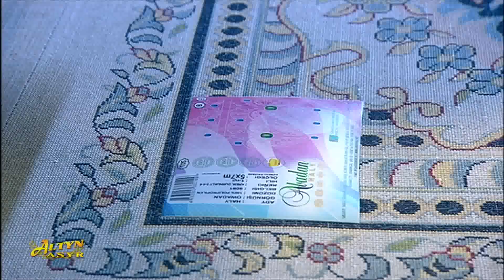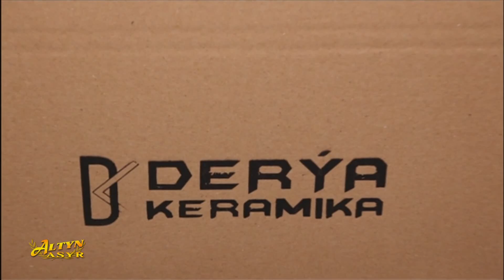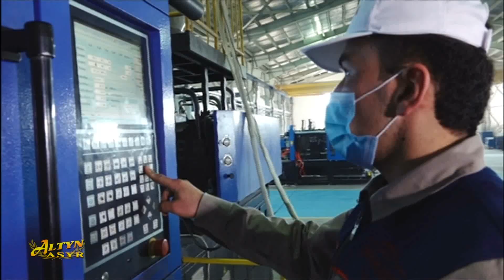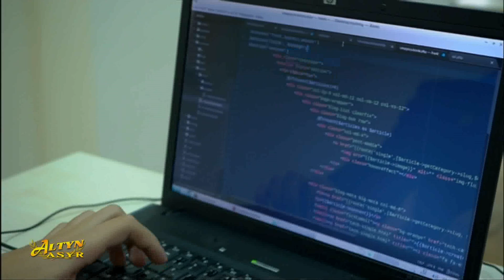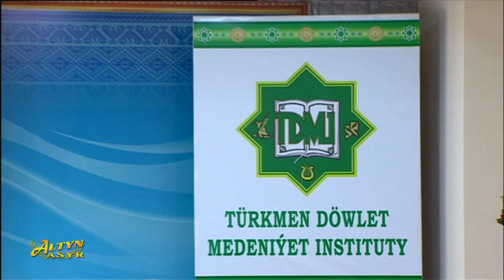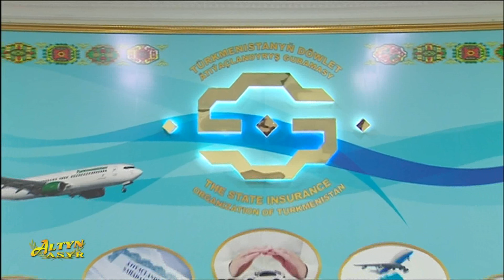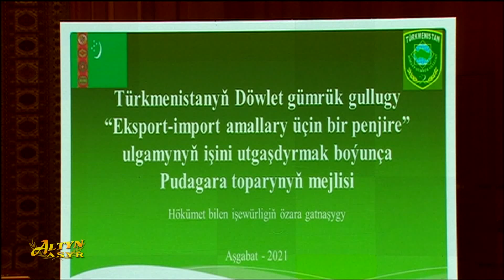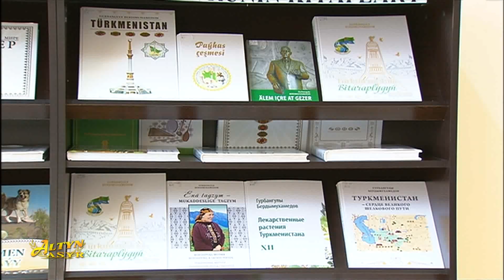Watan habarlary 27 02 2021